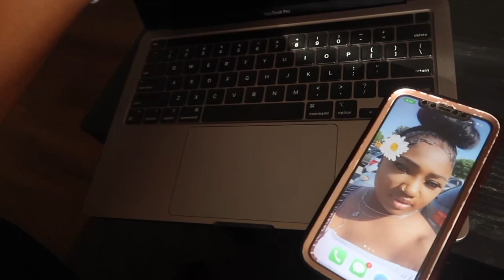Labor and Delivery Vlog 2021 | Emergency C-Section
SO... We had a baby!!
After enduring a tough surgery, we are blessed to finally share with you our little one, Loundon Amoure B.
We want to thank everyone for your love and support! Thank you for coming and creating new memories. Especially those who traveled from afar and also came as a surprise! We LOVE you guys!!

FYI: Everyone in the video had a negative covid test and/or is fully vaccinated!! Thank you!

Meetdabrownes- IG, FB, SC